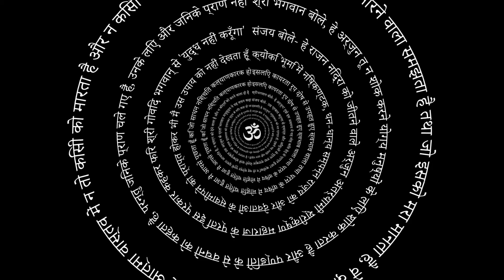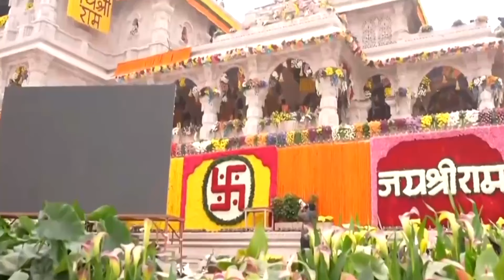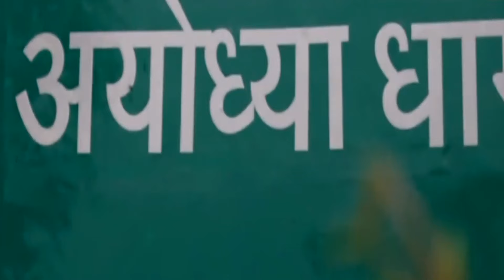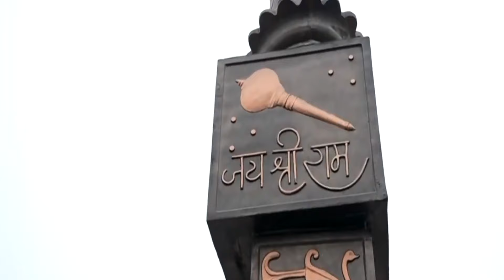Ayodhya & Sri Ram - A Journey Through Time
In this captivating video, we embark on a mesmerising journey to explore the rich cultural and historical significance of Ayodhya's Ram Mandir. Join us as we delve into the fascinating tales of the Ramayana era and uncover the enduring legacy of this iconic temple.

From its divine origins to the sacred stories etched within its walls, we unravel the secrets and myths surrounding the Ram Mandir. Immerse yourself in the vibrant rituals and traditions that have shaped the temple's identity over centuries, and witness the awe-inspiring architectural marvels that make it a true testament to human craftsmanship.

But our exploration doesn't stop at the temple premises. We also take you on a virtual tour of Ayodhya, the birthplace of Lord Rama, and showcase its historical landmarks and cultural heritage. Discover how Ayodhya has evolved into a global pilgrimage site, drawing devotees and enthusiasts from every corner of the world.

Through stunning visuals and insightful commentary, we bring you closer to Ayodhya's Ram Mandir and its profound significance in today's world. Join us on this enlightening expedition and gain a deeper understanding of the spiritual and historical importance that this iconic temple holds.

Get ready to be enchanted by the magic of Ayodhya's Ram Mandir!